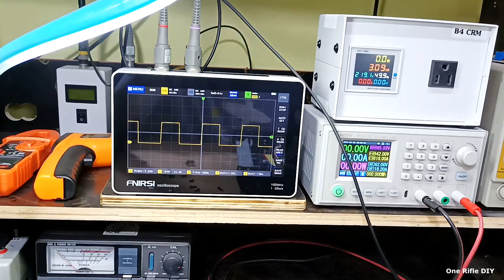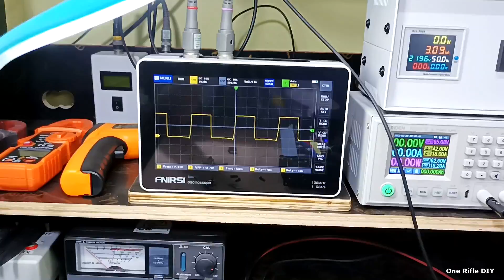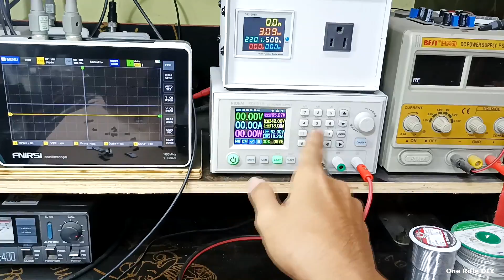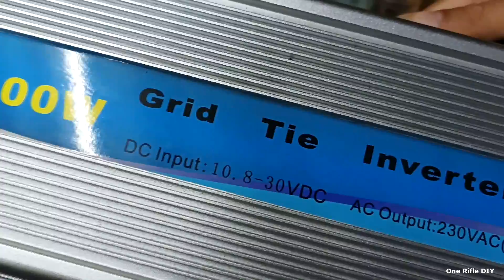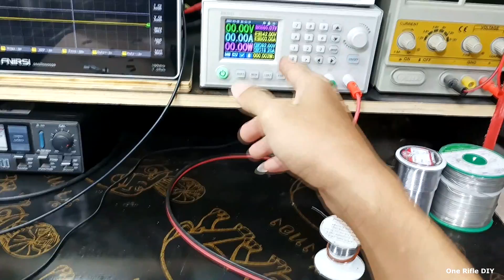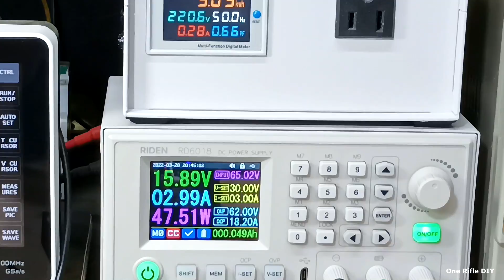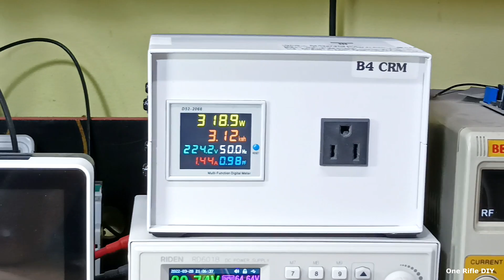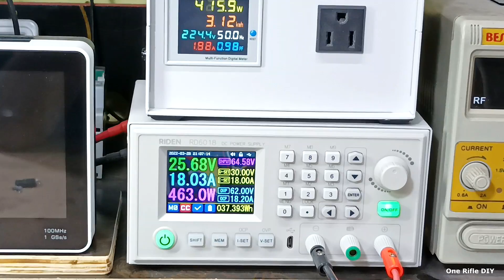กริดไทอินเวอร์เตอร์ 1000วัตต์ จิงจกเข้าไปช็อต เออเร่อไม่รัน